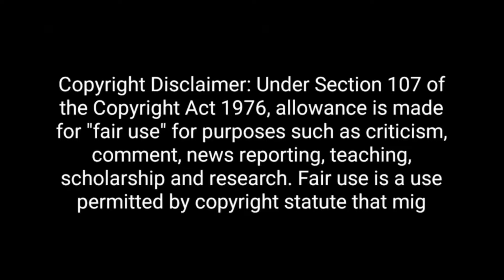Alok Sharma🔥Epic Destroys Anjana Aunty & Pm Modi 🤣 || Godi Media Bejjati